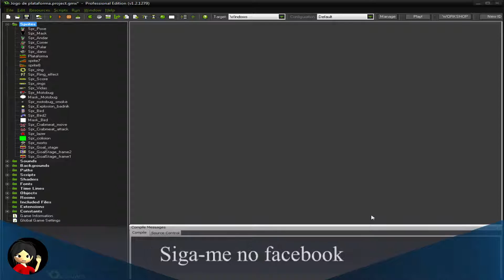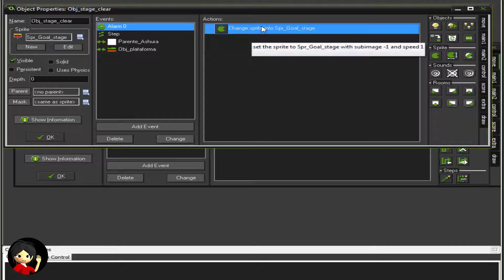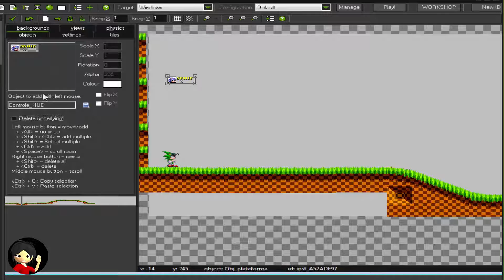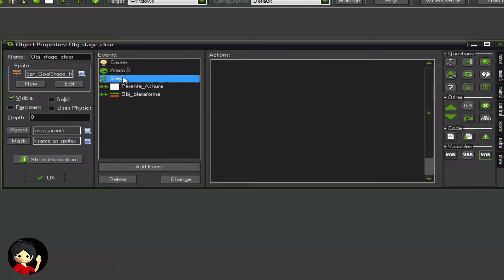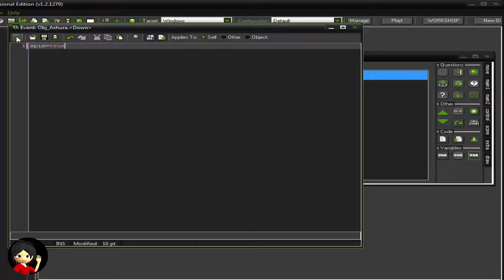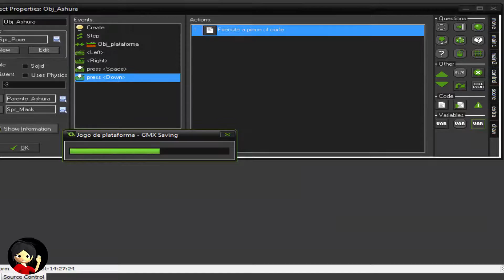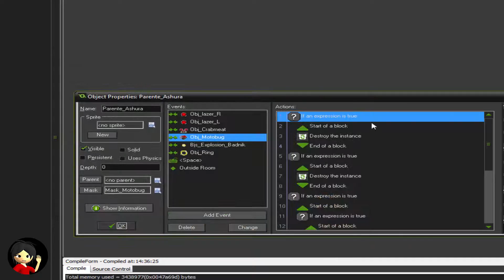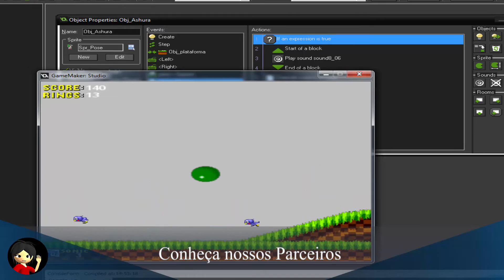Como criar um jogo de plataforma - Game Maker Studio (Parte9)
Nesse tutorial mostro o básico de como criar um jogo de plataforma no game maker studio.
Criando uma placa para avançar a fase e programando o movimento de spim do personagem.

Programas:
Gimp 2
Camtasia Studio
Game Maker Studio